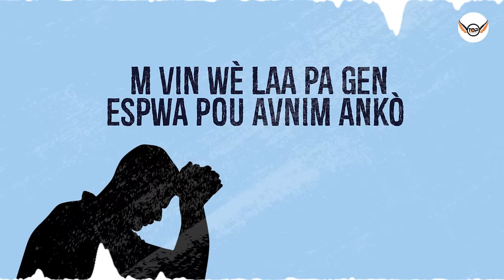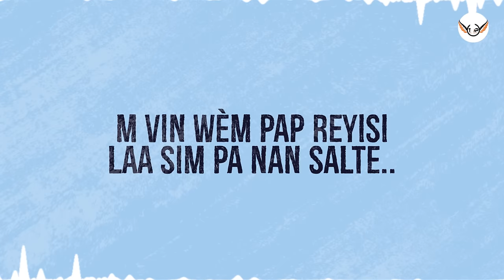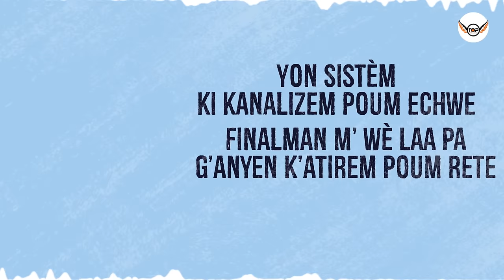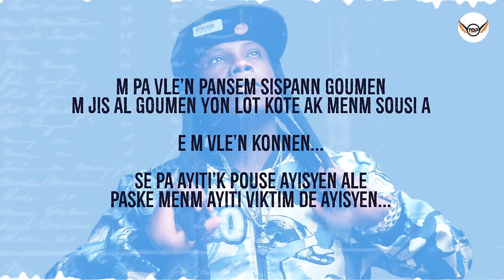Wood Terrib - Regrè (Lyrics Video)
Wood Terrib new single "Regrè" lyrics video
Prod. by Top Records